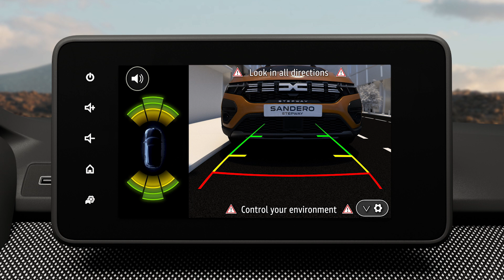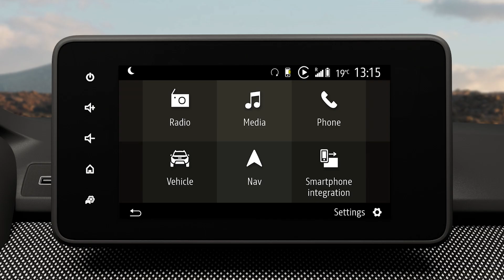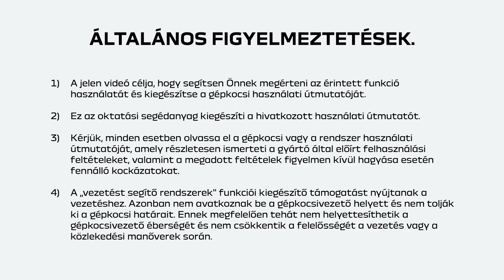PARKOLÁST SEGÍTŐ RENDSZER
JOGGER NBI (HUN)